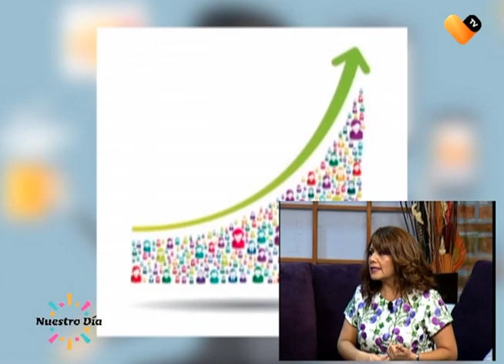SÉ MÁS PRODUCTIVO 💪💪💪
La especialista en Lenguaje e Imagen Lulú Tafoya con la continuación del tema la felicidad como método de productividad, ¿Cómo lograrlo? Aquí los detalles.